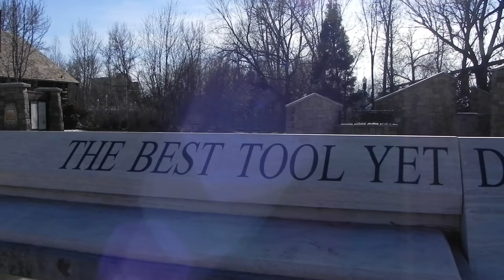McCrostie4Idaho Intro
Introduction of John McCrostie Democratic Candidate for Idaho House seat 16A
Narration by Ken and Michelle Bass